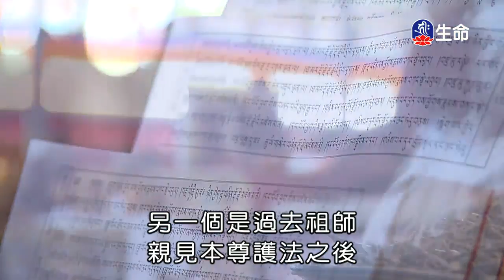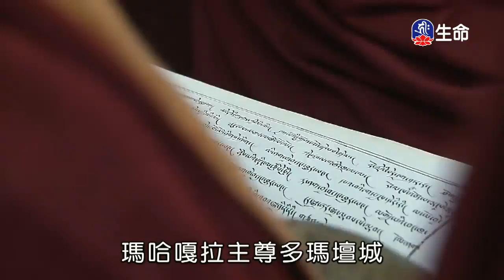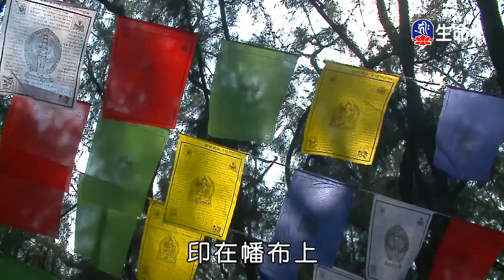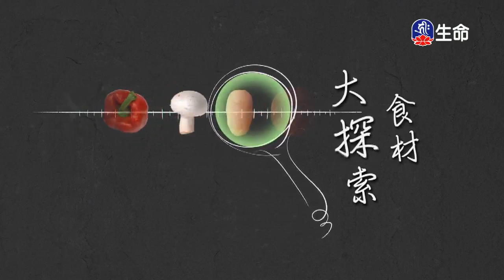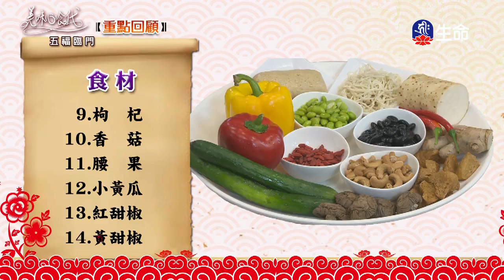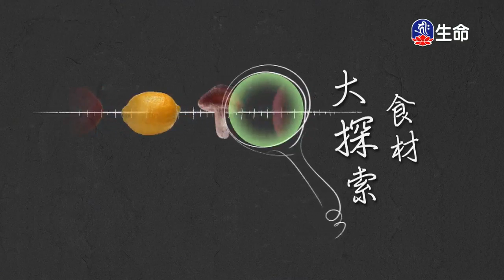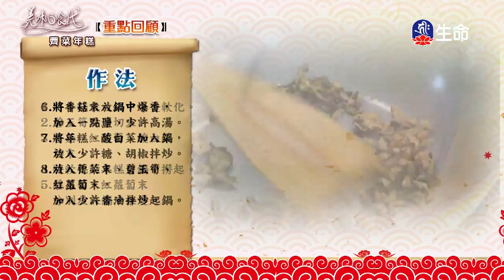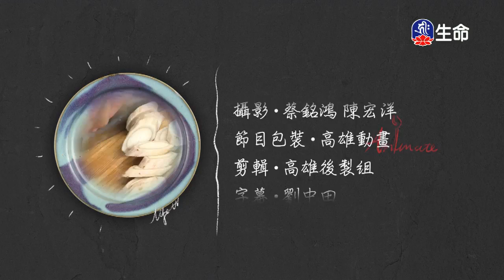盛裝⾦剛舞、五福臨⾨，薺菜年糕_祈願法會特別節⽬、美味⼼食代（lifetv_20180225_11:00）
祈願法會特別節⽬：「盛裝⾦剛舞」。
美味⼼食代：「五福臨⾨，薺菜年糕」。